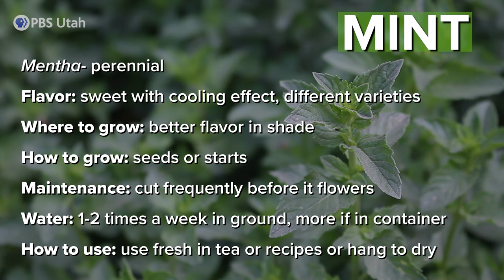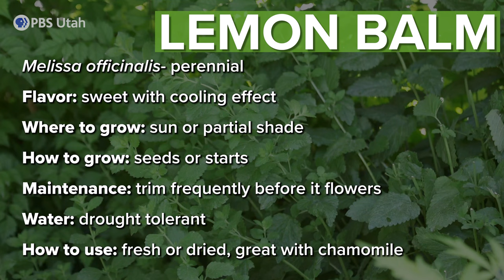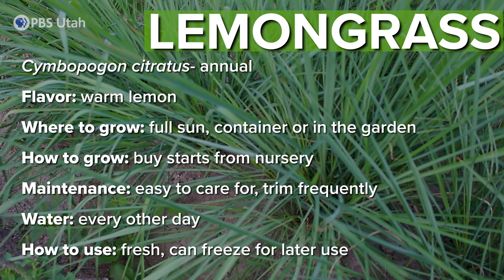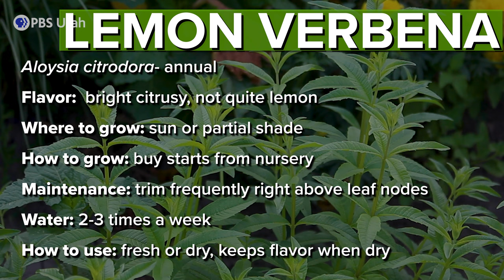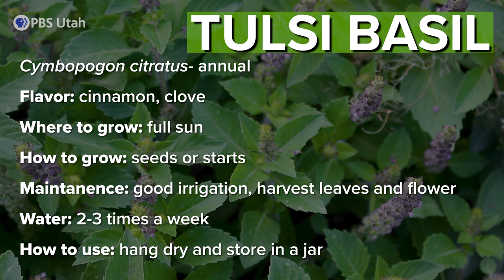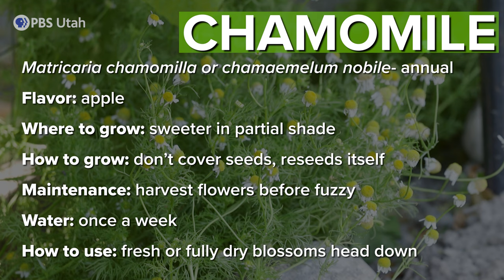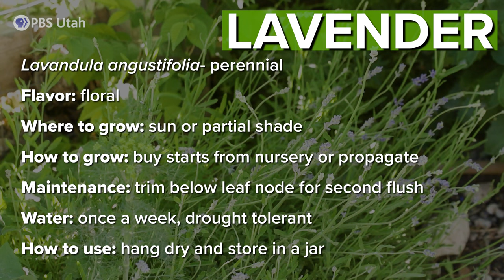Start an Herbal Tea Garden in Your Yard!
Do you love a hot cup of herbal tea on a cold night? Or a glass of refreshing infused water on a hot summer day? Well, this is the video for you!  Cynthia and the Modern Gardener team show you eight different plants you can use to make any cup a little snazzier.  Best of all, you can grow them right in your own yard or patio. 🫖☕🌱

What’s your favorite herbal tea?  Got any great tea recipes to share?

Time stamps:
00:00 Intro
00:53 Herbs Covered
00:59 Mint
02:49 Mint Recap
03:00 Lemon Balm
03:56 Lemon Balm Recap
04:07 Stevia
04:51 Stevia Recap
05:03 Lemongrass
05:46 Lemongrass Recap
05:58 Lemon Verbena
07:23 Lemon Verbena Recap
07:35 Tulsi Basil
08:45 Tulsi Basil Recap
08:58 Chamomile
10:55 Chamomile Recap
11:07 Lavender
13:03 Lavender Recap
13:13 Infused Water and Wrap Up

Love this video and want some Modern Gardener swag? Our content is only made possible by viewers like you! Thank you!

If you live in Utah and have a garden or garden project that you'd like to be featured on Modern Gardener,